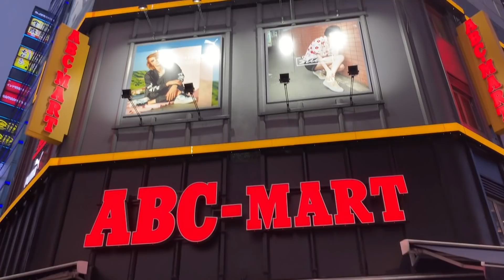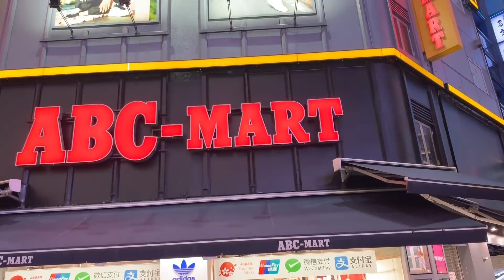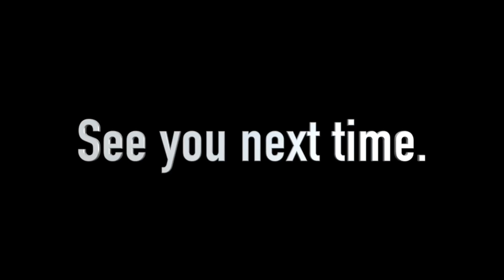【超速報!!】エアマックスが鬼のようにリストックされていた!! 【スニーカー研究】ABCマート/ABC-MART